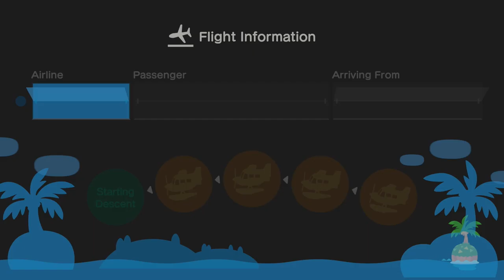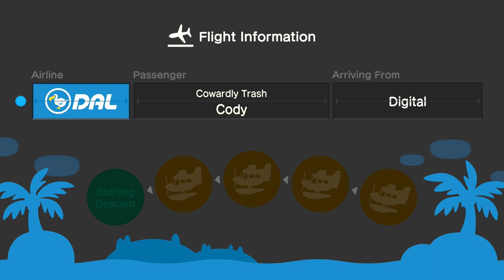Animal Crossing New Horizons: WALKER Gets a Flag! (Nintendo Switch Gameplay)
All hail Walker the Dog, lord of our island! We welcome our very first guest to Clowntown... the winner of our flag design contest! Let's play Animal Crossing: New Horizons for the Nintendo Switch... except Tom Nook is an evil dictator. It's another day on our island, Clowntown, where the diabolical Tom Nook has us hoodwink some poor animal folk into building him a commune. Will we survive life on this crazy Animal Crossing island?